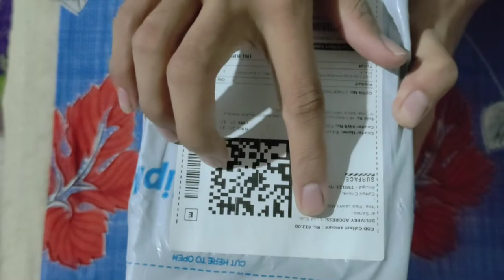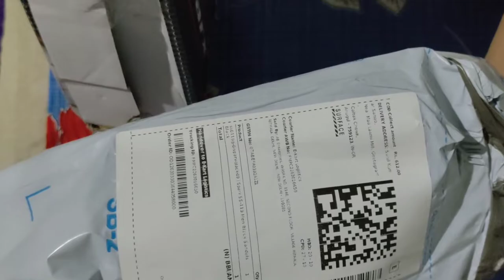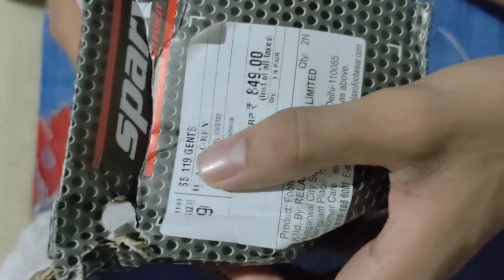Sparx Black Shandal Men SS - 119 || Best Footwear For College Students @relaxoindia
Sparx Black Shandal Men SS - 119 || Best Footwear For College Students @Relaxo Footwears

Location: Odisha (India)